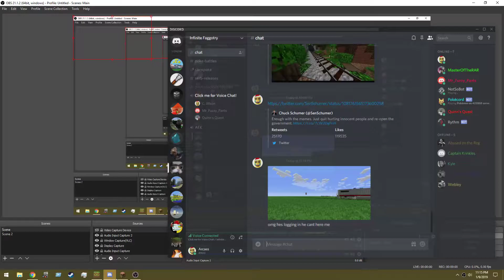the January first incident.